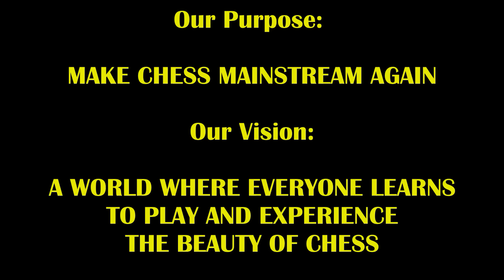Dirty Dog Mate Stuns The Hell Outta Him! FM Mark The Duck vs Shrinko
It's dirty but it's a beauty!
Encourage Duck to Play More By Getting Him Coffee!